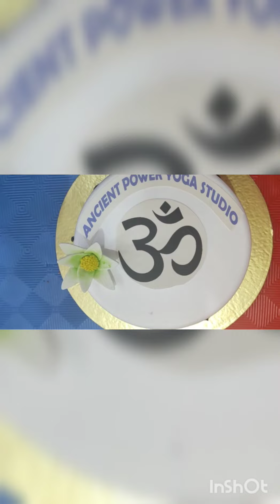Ancient Power Yoga studio, Palam Vihar.. 4 yrs Journey